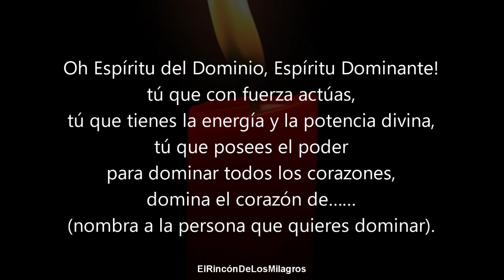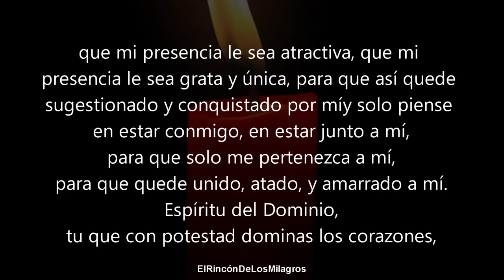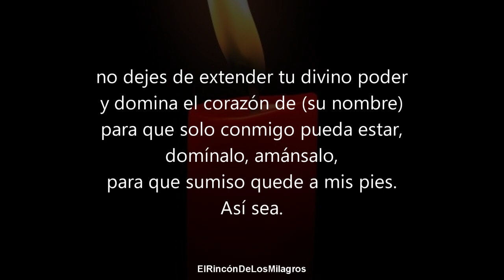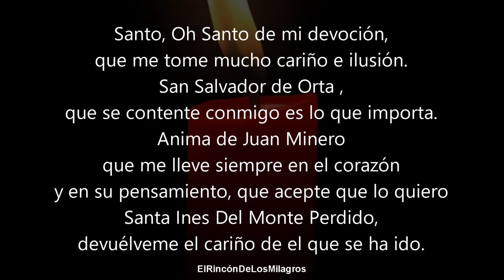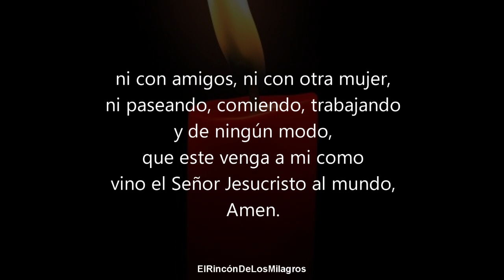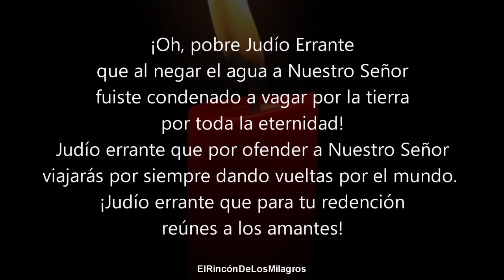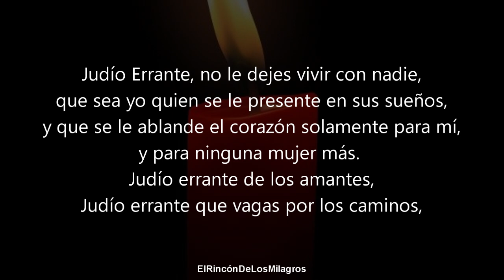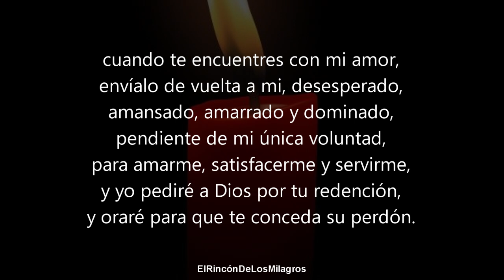ORACION DEL DESESPERO | AMARRADO Y DESESPERADO vendrá ante ti DOBLEGADO a tus pies ROGANDO POR AMOR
¡Bienvenidos! ¿Quieres tener a tus pies a tu amor esta misma noche? Escucha esta oración en "El Rincón de los Milagros".